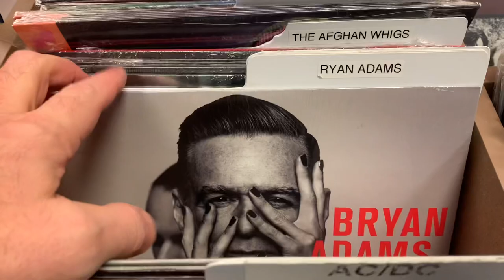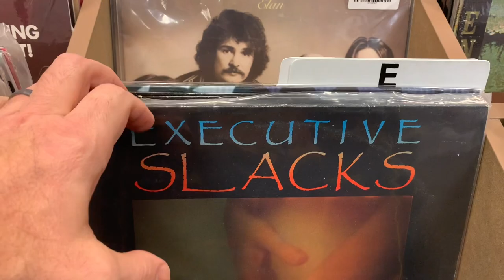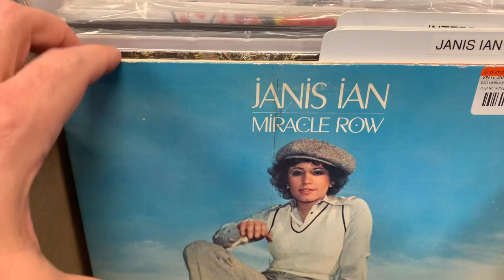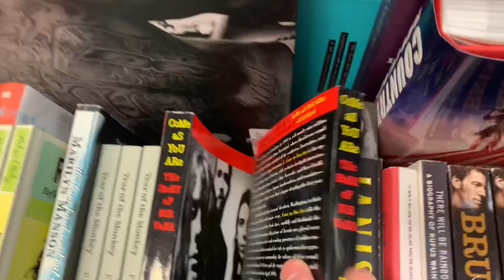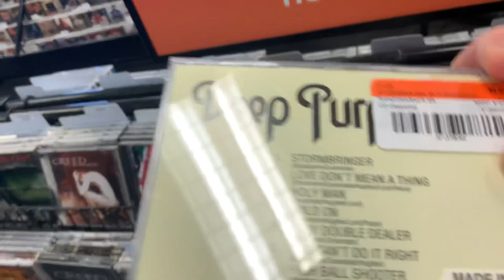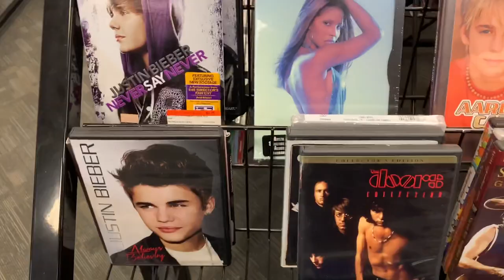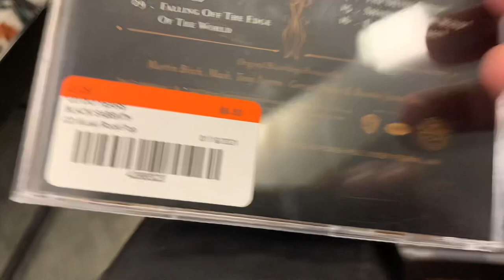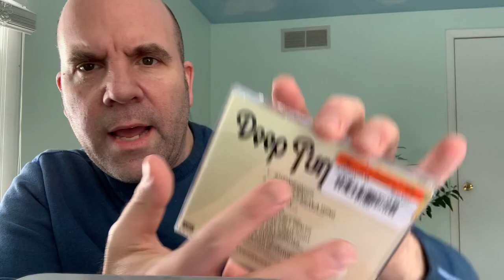Ep #260: Crate Digging at 2nd And Charles Store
Took a trip to a local music/video/book store.